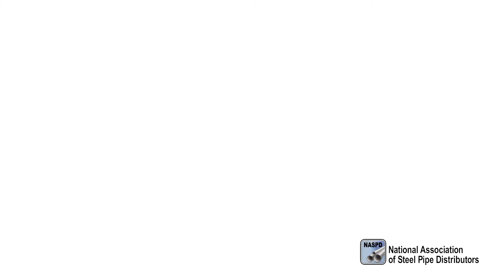Al Karchmer - Legends of the Steel Pipe Industry